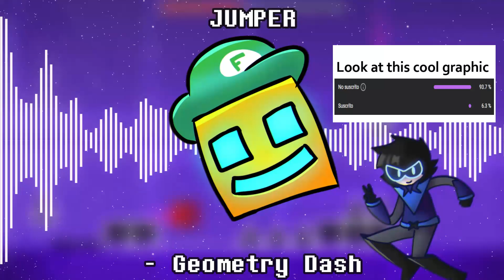JUMPER (CuacuaVakaNaka) REMIX - Geometry Dash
TODAY'S SHOW: Jumper from Geometry Dash and Castle Crasher (CuacuaVakaNaka Fernanfloo's song)

Original song by Waterflame

!!! Cualquier remix que quieras usar en uno de tus videos, siempre que me des crédito en forma de link directo a mi canal o al video del remix, adelante... con la música original primero comentamelo para llegar a un acuerdo

!!You can use my remixes for your videos and/or projects as long as you give credit with a link to my channel or the video, if it is an original song tell me to reach an agreement

(DON'T LOOK AT THIS)
Música Remix Cover Cébar Checherex music videogames memes fernan wakavanakachaka uacabacanacachaca fernanfloo cantando en geometry dash 10 anniversary